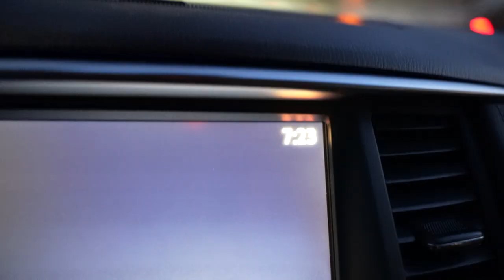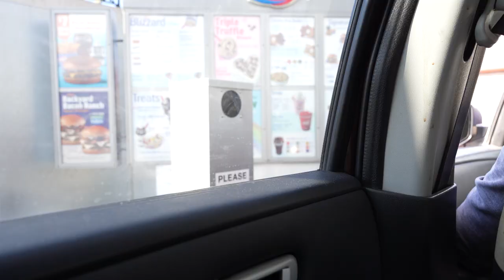Daughter and Mom Change of Hair Style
daughter and mom change of hair style. Its moms turn to get her new hair style. Daughter already got her new twist out and she is loving it. Mom runs into some issues whiling getting her hair done. Keep watching to find out when happened.

Equipment Used